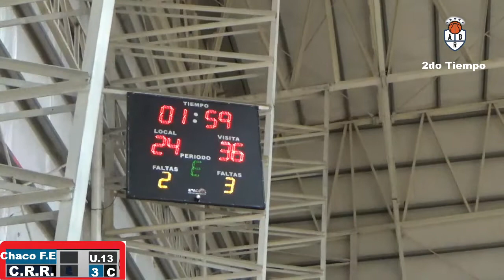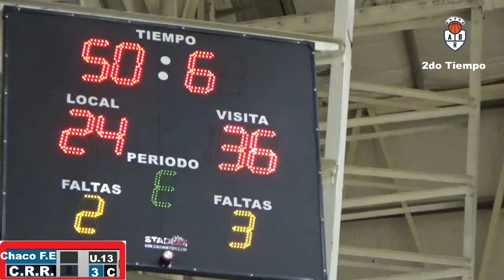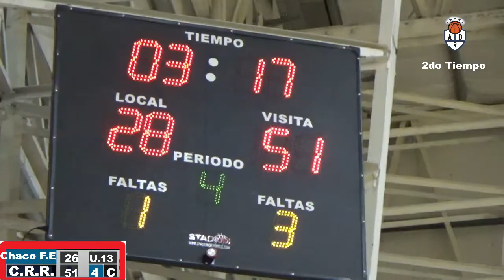CHACO FOR EVER vs REGATAS RCIA - U.13 (2do Tiempo) Tira B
Estadio:Chaco For Ever
Fecha: 12/04/2022
Hora: 19,00 hs
2da fecha - partido N° 60